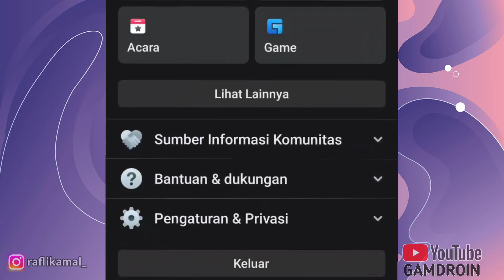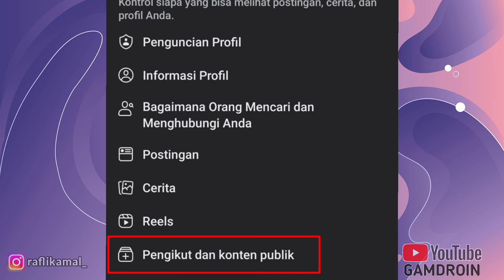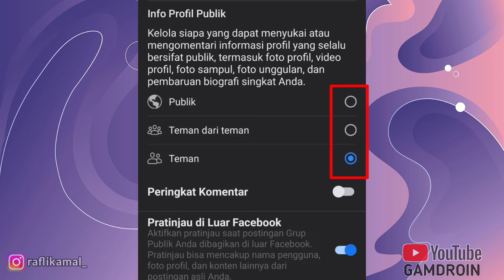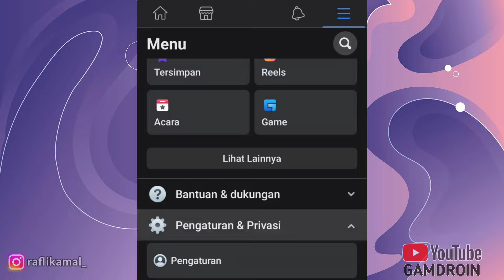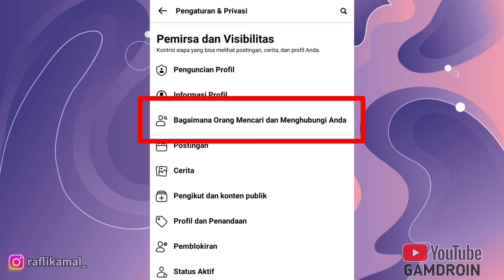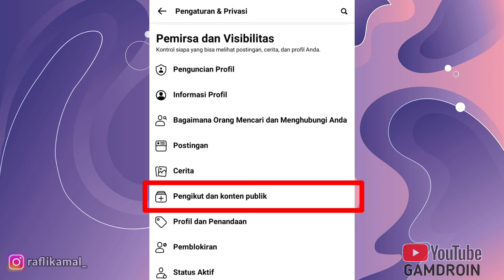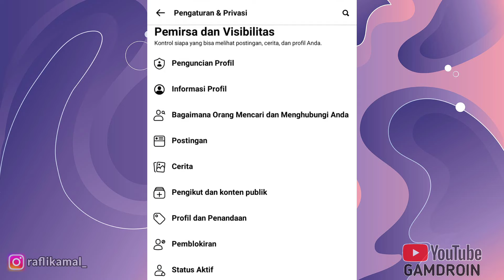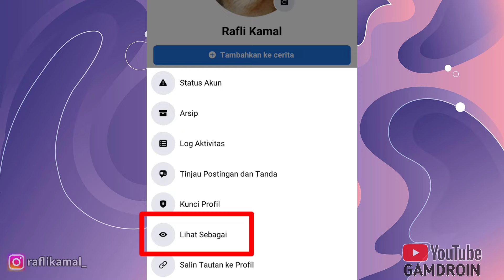Cara Mengubah Tombol Tambah Teman Menjadi Tombol Ikuti di Facebook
Selamat datang di GAMDROIN..
Video kali ini akan membahas tentang cara mengubah tombol tambahkan teman menjadi ikuti

Video ini dibuat karena masih banyak orang yang belum tau cara merubah tombol tambahkan teman menjadi tombol ikuti

Jadi di video ini, saya jelaskan tentang cara mengganti tombol tambahkan teman menjadi ikuti

so, disimak aja sampai habis supaya berhasil..
Karena kalau ada step yang salah, bisa berakibat gagal

jika ada pertanyaan silahkan tanyakan di kolom komentar

Salam GAMDROIN...
BABAAYYY.

00:00 Facebook Biasa
05:00 Facebook Lite